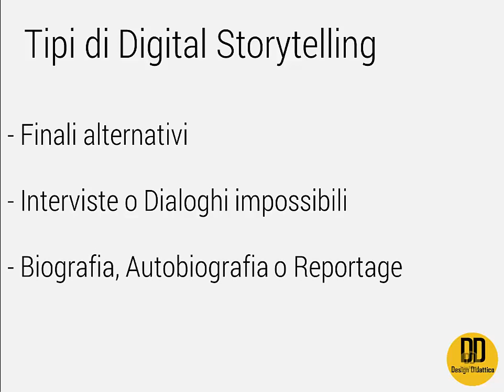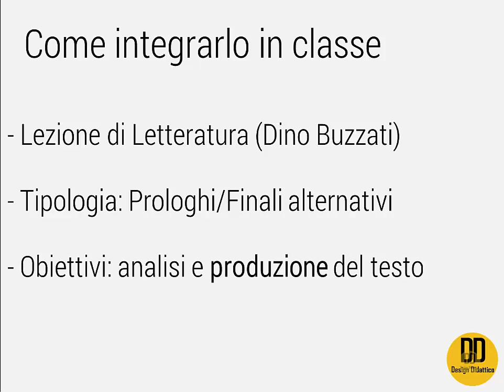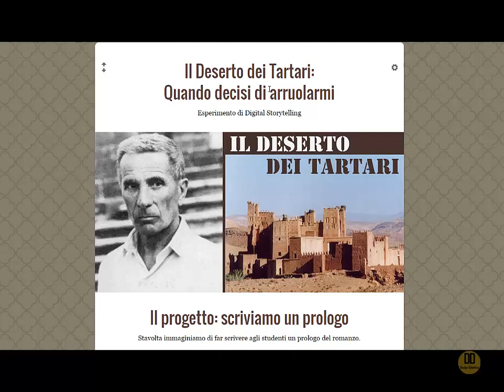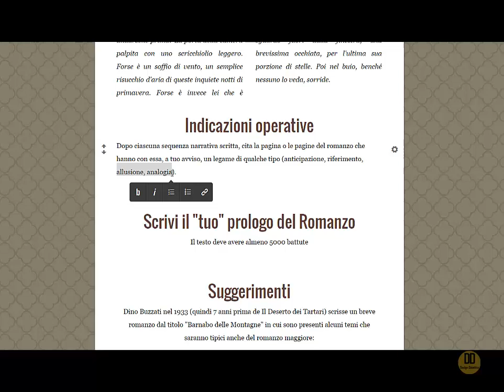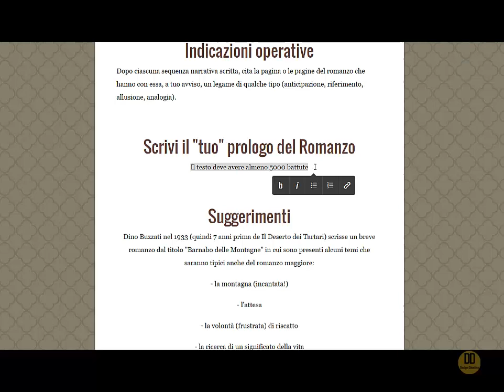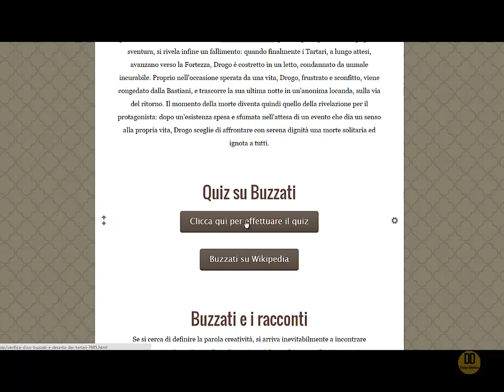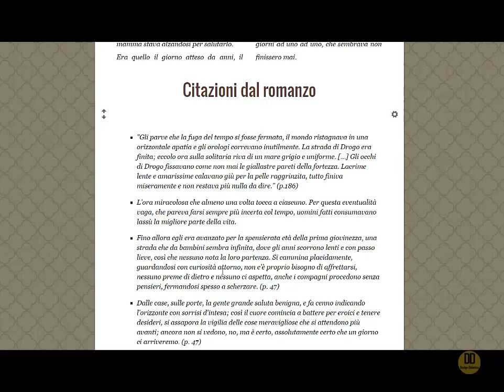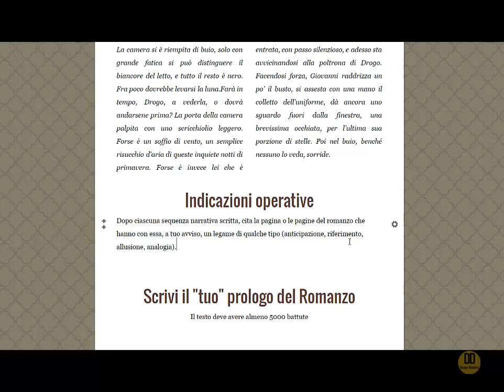Integrare il Digital Storytelling in classe: prologhi e finali alternativi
In questo video viene mostrato come integrare la tecnica didattica 2.0 del digital storytelling in aula, attraverso l'uso del sito e tramite la tipologia dell' "prologo o finale alternativo", in questo caso de "Il deserto dei Tartari" di Dino Buzzati